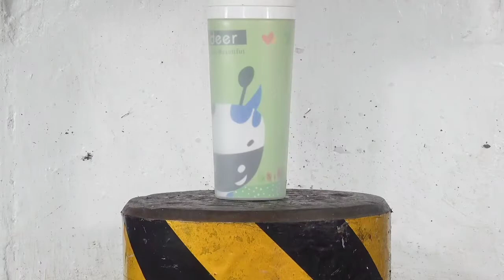Big steel hammer challenges 500-ton hydraulic press